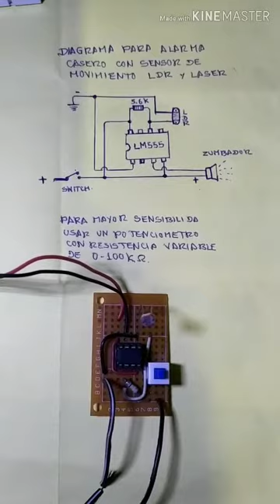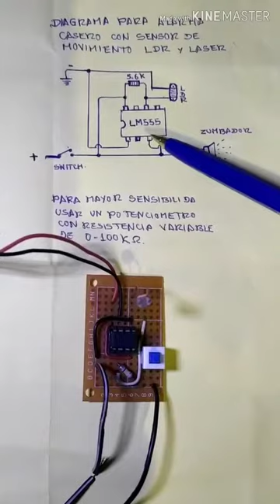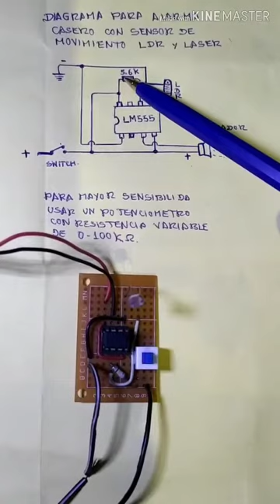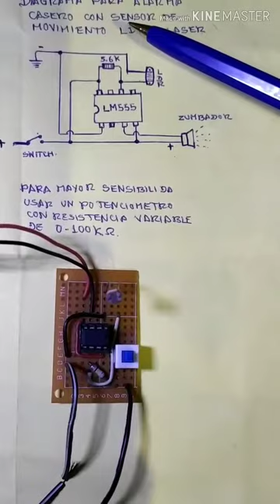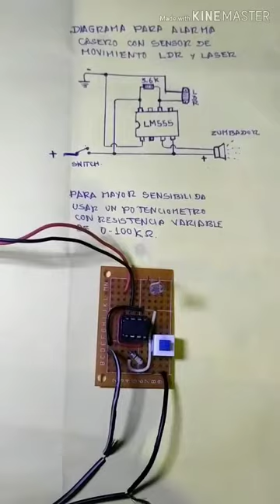ALARMA CASERO CON SENSOR DE MOVIMIENTO - LDR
PROYECTO: ALARMA LASER- SENSOR DE MOVIMIENTOS
Objetivo:
Montar un sistema de detección y de alarma que genere un estado de alerta cuando una persona se mueva en un área restringida o de acceso controlado
Su funcionamiento se basa en el cambio de estado que se produce cuando un objeto corta la trayectoria de las ondas que transcurren entre dos sensores. La señal recibida se pasa por un comparador de señales que, en el caso de encontrar alguna diferencia entre las señales de los sensores, hace que un elemento de aviso se active (altavoz, sirena, bombilla, etc.)
Otra opción es utilizar un dispositivo que envíe rayos láser a una fotorresistencia que varía con el calor. Puede servirnos el típico láser que venden en un mercadillo. Cuando una persona corte la trayectoria del rayo luminoso, el valor de la fotorresistencia variará y la alarma saltará.
Los detectores de movimiento transmiten señales de radio de alta frecuencia y dan un aviso si alguien entra en tu casa. Y podemos encontrar diferentes tipos.

Material:
·         Circuito integrado LM555
·         Zumbador
·         Batería 9V
·         Protoboard
·         Resistencia de 98.2K ó un     potenciómetro de 0 - 100K
·         Láser 3v
·         Fotorresistencia LDR